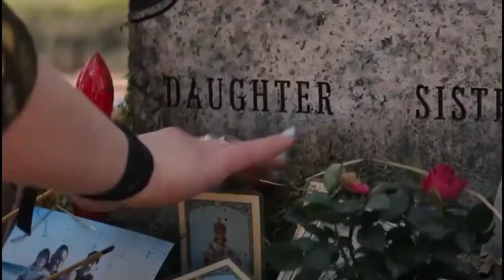Black Widow - Falling Inside The Black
Song - Falling Inside The Black
Artist - Skillet